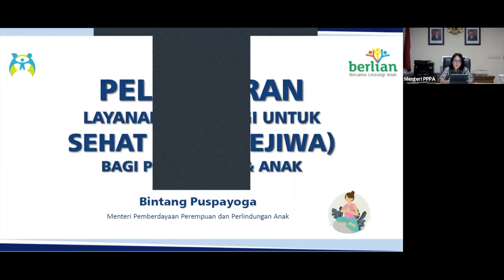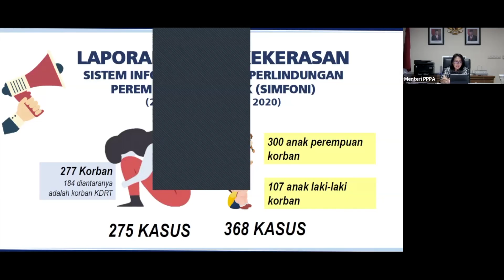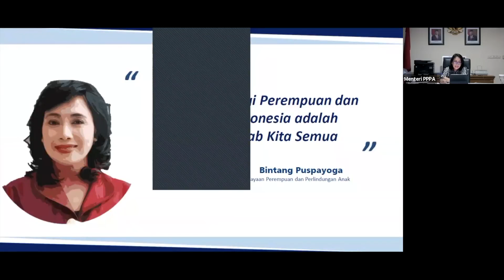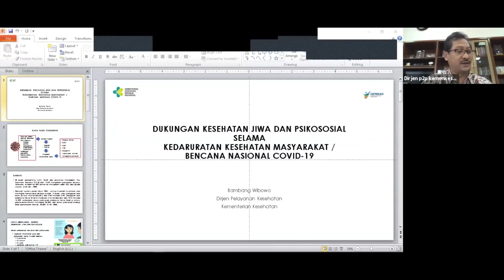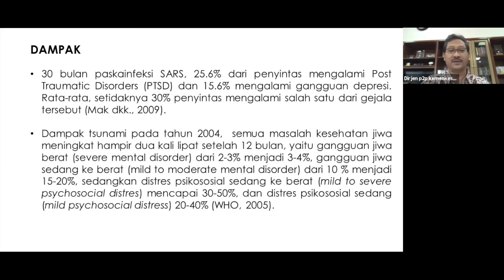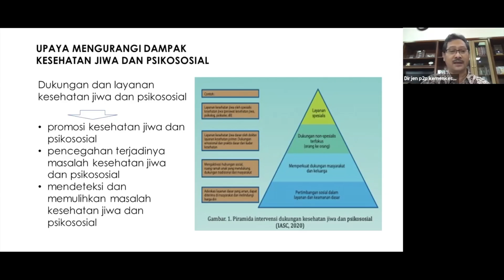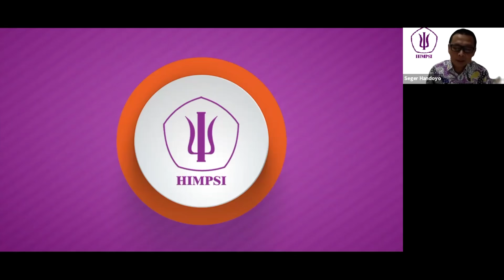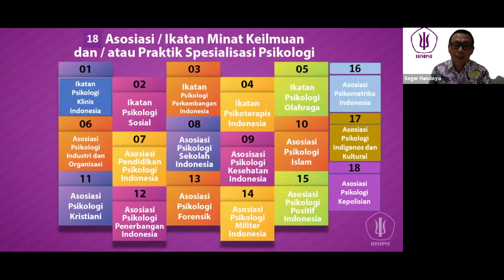PELUNCURAN Layanan Psikologi Untuk Sehat Jiwa (SEJIWA), Rabu 29 April 2020.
Kesehatan jiwa menjadi faktor penting bagi warga melewati masa pandemi Covid-19.   Melihat pentingnya kebutuhan kesehatan jiwa membuat Kantor Staf Presiden (KSP) bersama tujuh  lembaga lainnya meluncurkan layanan psikologi nasional untuk  Kesehatan Jiwa atau disebut SEJIWA.